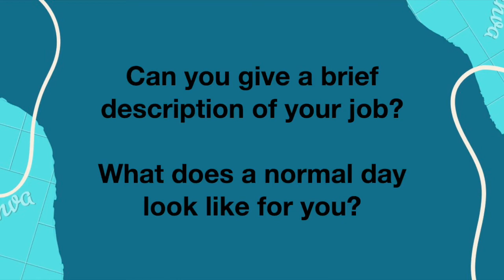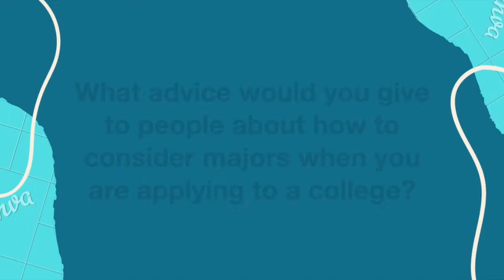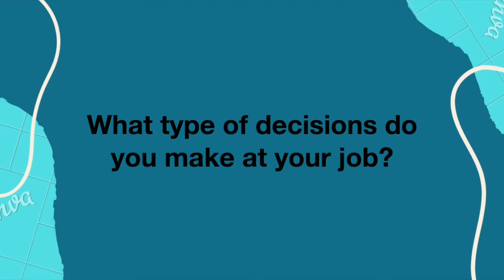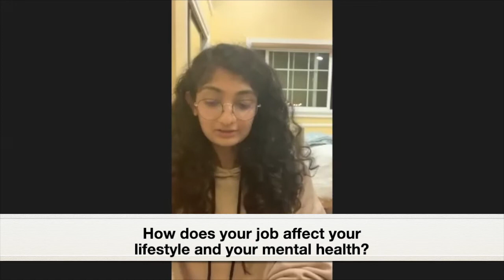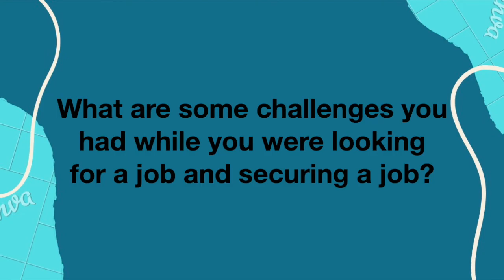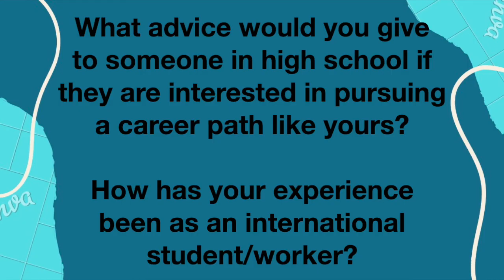Career Paths : Microsoft X Kantar